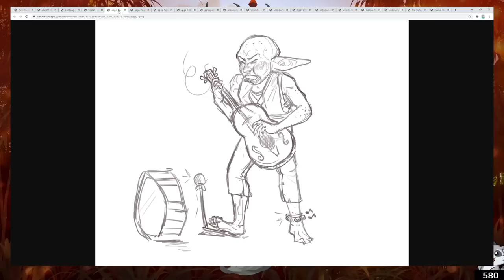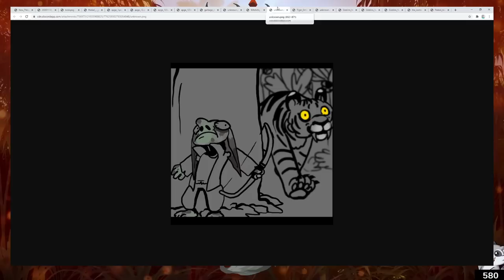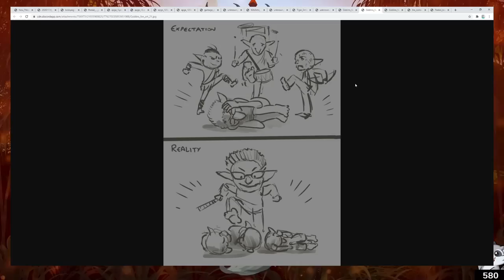Dungeons and Dragons: Goblins of IO Ep. 3 (World of Io)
BrettUltimus DMs Goblins of IO in the World of Io campaign setting! Starring Breebunn, Crendor, Jesse Cox, KingBendrick and Tomato Gaming!